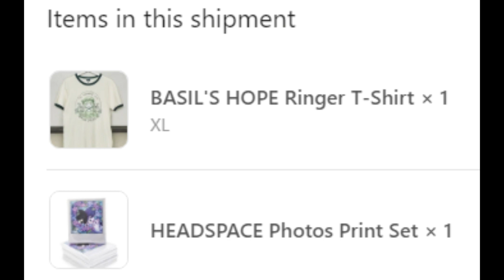''Where's My OMOCAT Order?'' (1954)